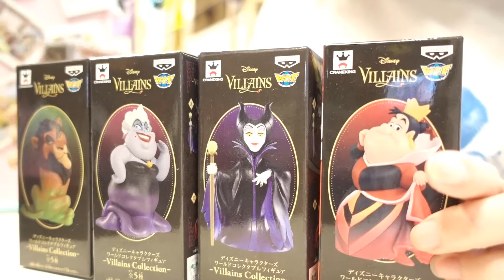| 開箱 | 日本 迪士尼 WCF 反派角色 烏蘇拉 黑魔女 紅心皇后 賈方 刀疤 經典 反派 公仔 | Wenwens | 分享文